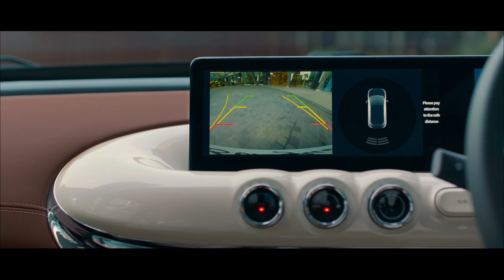WULING BINGUO EV VP EPS 2 LOVE BIRD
Directed by Abimael Gandy
Project: Wuling Binguo
Client: PT SGMW Motor